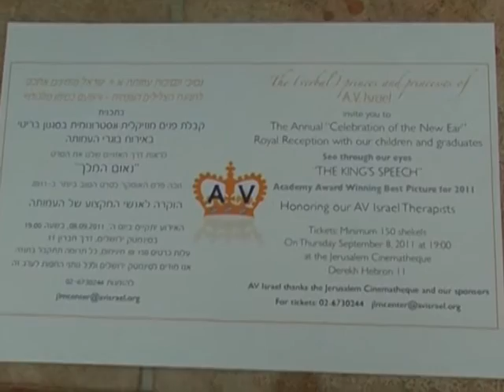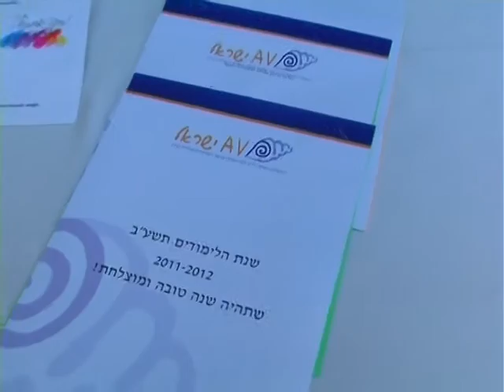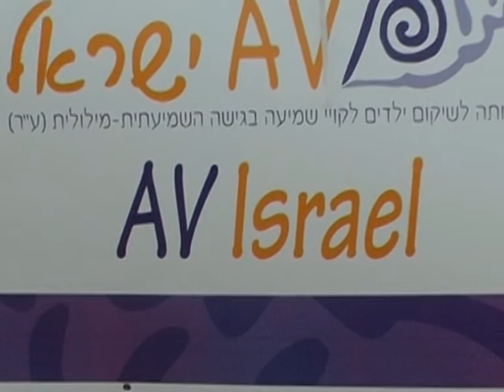חגיגת צלילים מלכותית